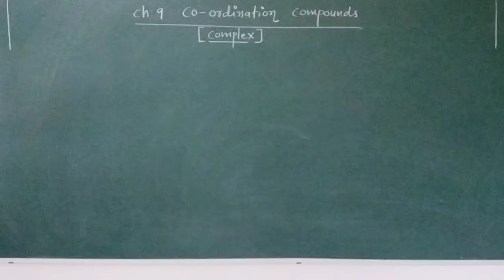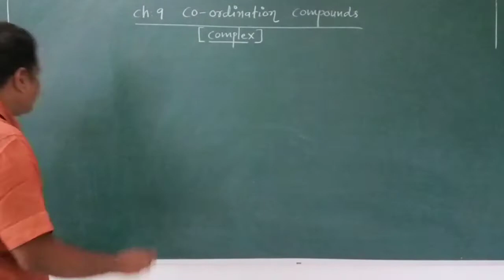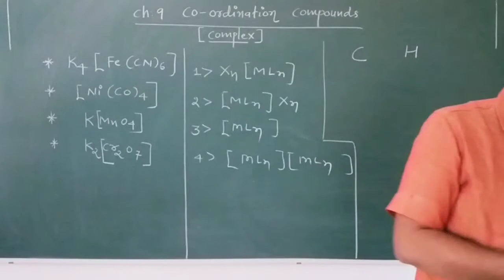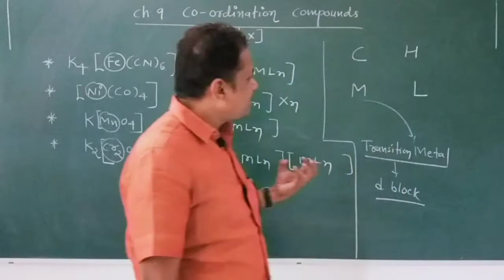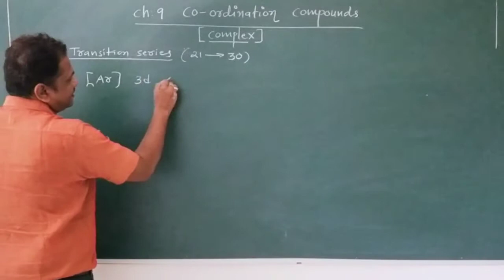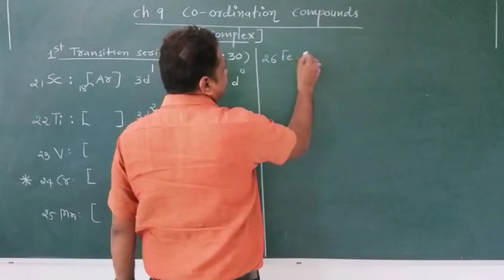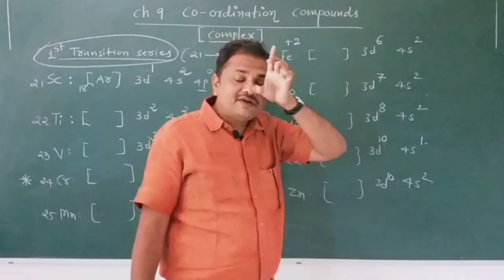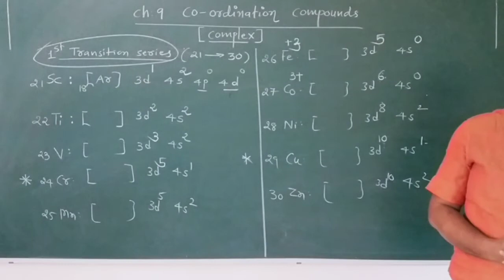XII-CH 9 Co ordination Compound-Intro-1[E]